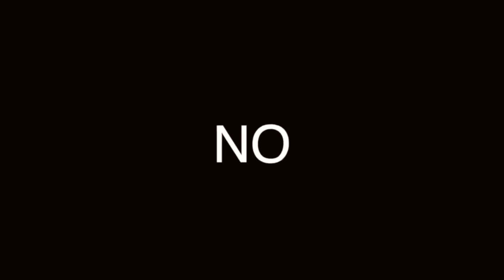PATEK PHILIPPE: ¿POR QUÉ son tan COSTOSOS?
PATEK PHILIPPE, son mucho MÁS COSTOSOS que los ROLEX, su prestigio rebasa fronteras, no hay estrella que no haya deseado tener uno. Los han tenido reinas, papas, estrellas de rock, deportistas, ¿Qué tiene esta marca que los hace tan especiales? Te lo digo en pocos minutos.

Visita nuestro sitio asociado de Amazon para productos de tu interés: